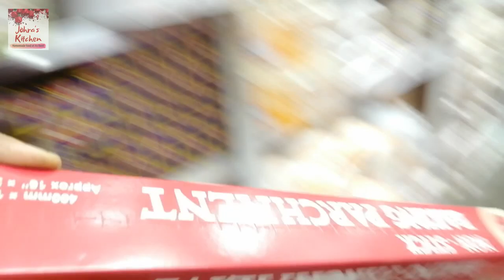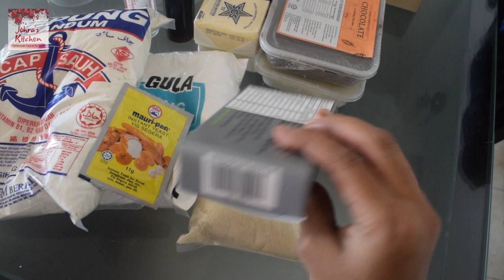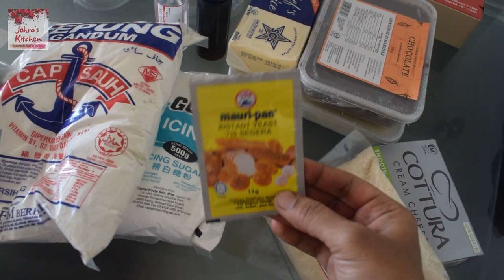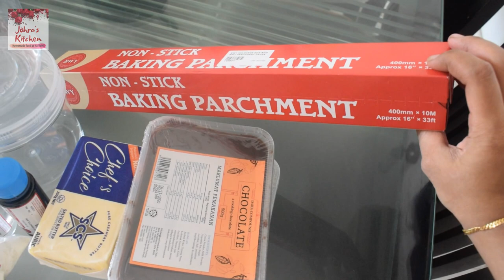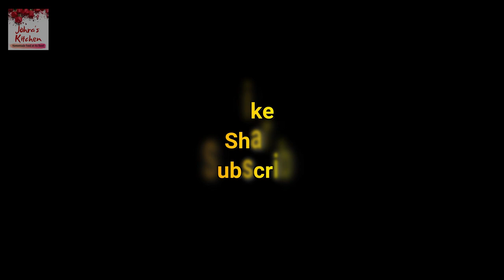Shopping Haul in Tamil | Soft Sandwich Bread Making | How to Hard-Boil Eggs in a Pressure Cooker